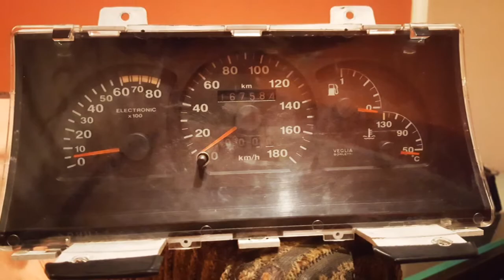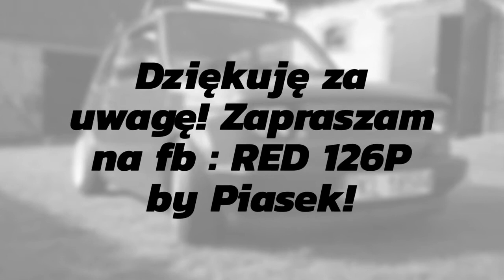RED 126P by Piasek / od zakupu przez remont aż do dziś :)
Film przedstawia tylko mała część prac przy moim małym FIACIE :) jeśli jesteście zainteresowani większą dawka informacji to zapraszam na fb